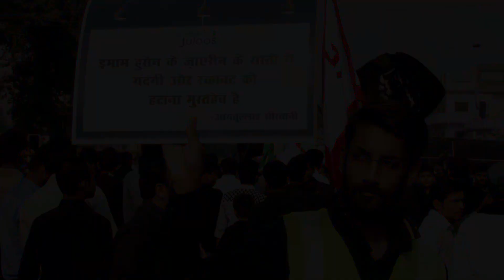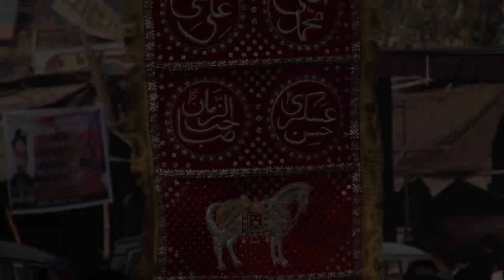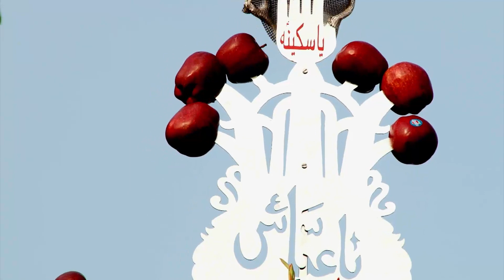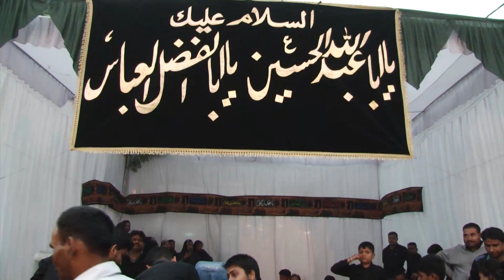Chehlum Shohda-e-Karbala l Lucknow l 20 Safar 1438 Hijri l 2016-17